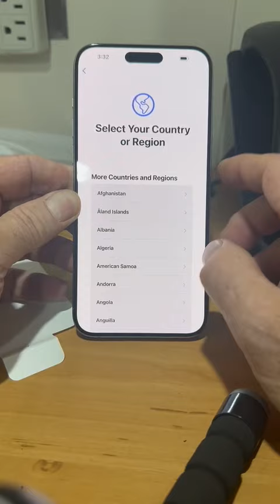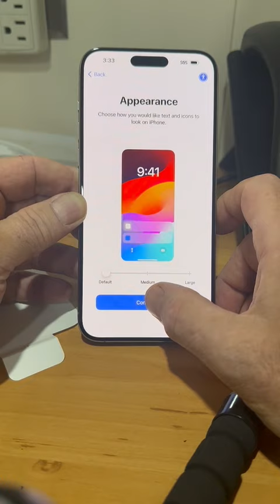UNBOXING IPHONE 15 PRO MAX